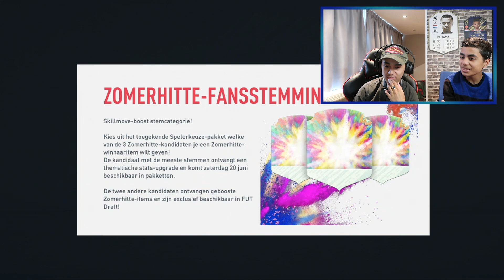WE PACKEN ALWEER 99 TOTS CR7! | MIJN LAATSTE TOTS REWARDS + ICON PACK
▸ Bedankt voor het kijken naar 'WE PACKEN ALWEER 99 TOTS CR7! | MIJN LAATSTE TOTS REWARDS + ICON PACK’